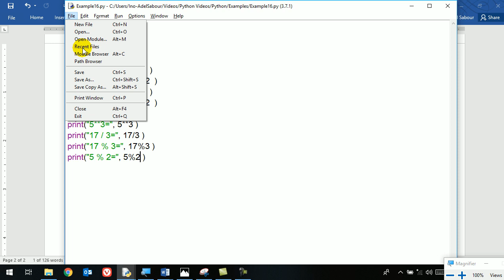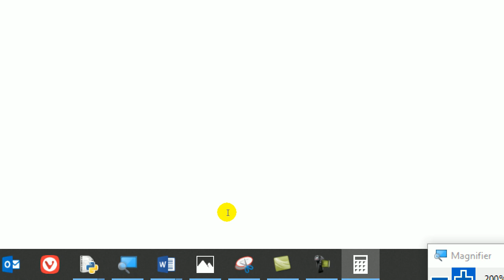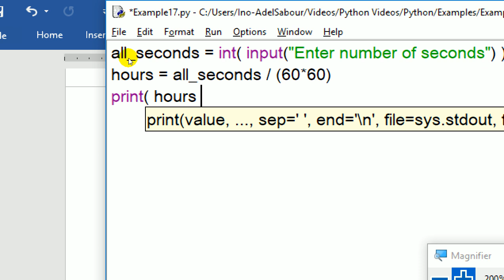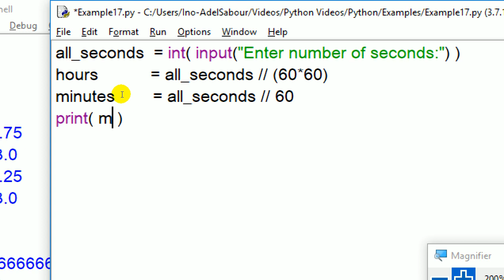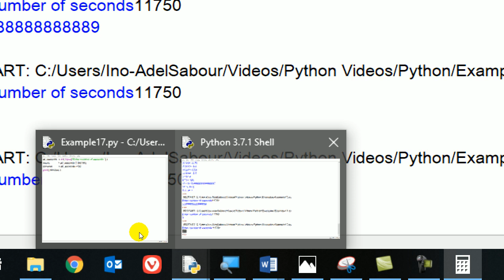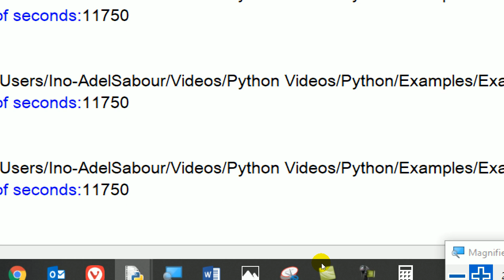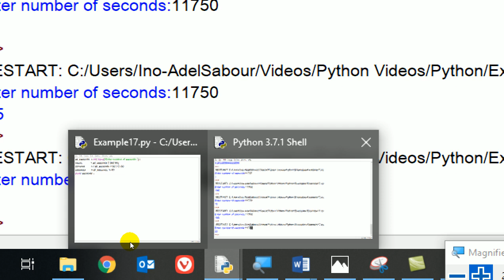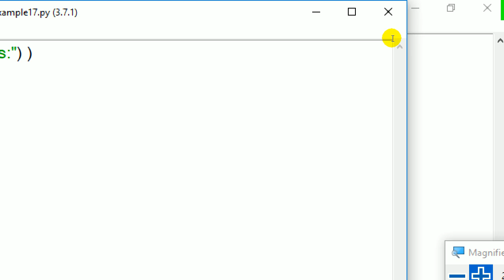13 Python Course For Non Programmers Solve Assignment to Calculate Hours, Minutes, and Seconds from